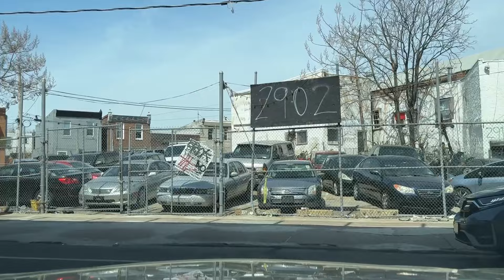Kensington Today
Jeffs High on Life
1800 Byberry road #15

Camera Equipment: DJI OSMO Pocket 3